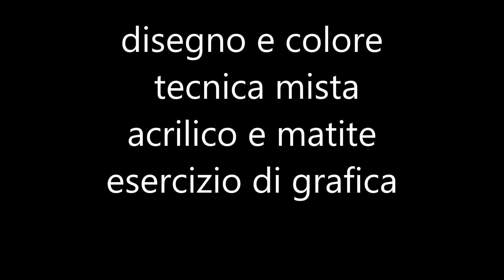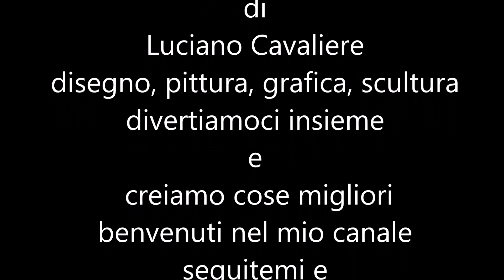Acrilico + tecnica mista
Un disegno per esercitarsi, uso di colori acrilici molto diluiti e matite colorate. Utile per impratichirsi nel disegno e nelle sue infinite possibilità.

Se ti piace il mio canale e vuoi aiutarmi a sostenerlo puoi fare una donazione, grazie.